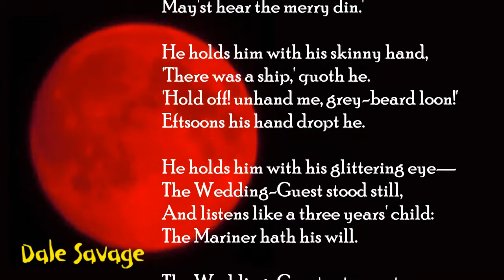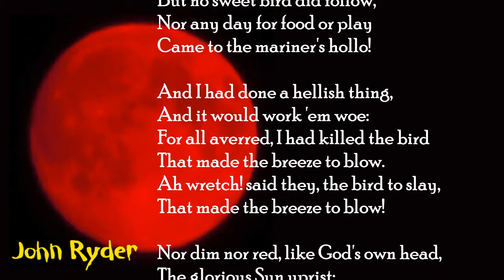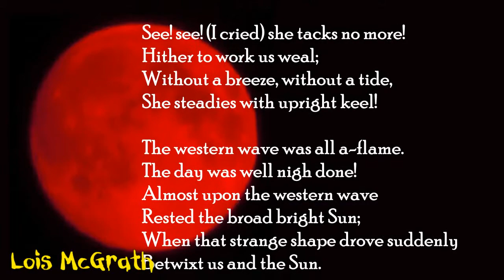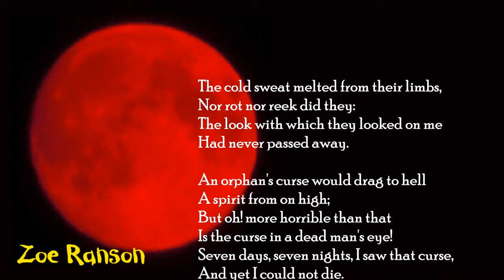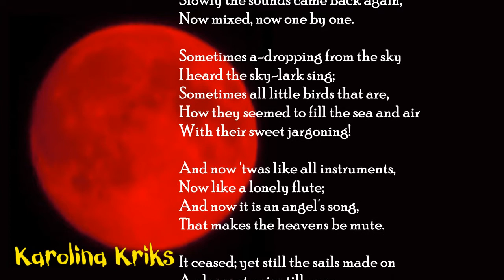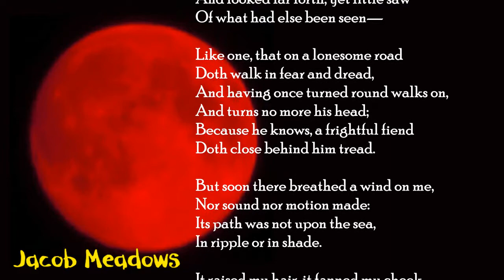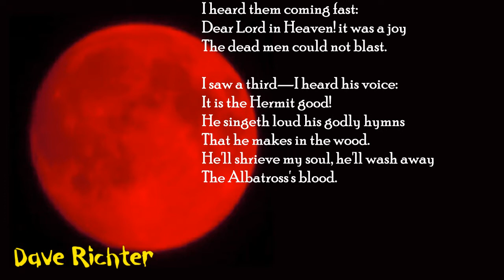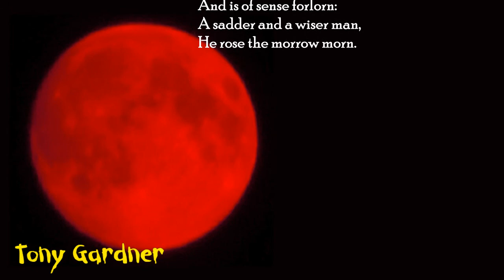The Rime of The Ancient Mariner by Samuel Taylor Coleridge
Poetry in Isolation is a challenge set by Fellaheen Films for people to record sections of a poem at home and then the voices are combined to tell the complete story in a unique and exciting way.